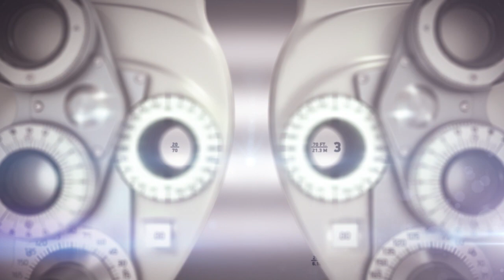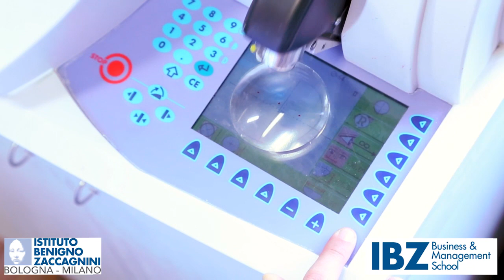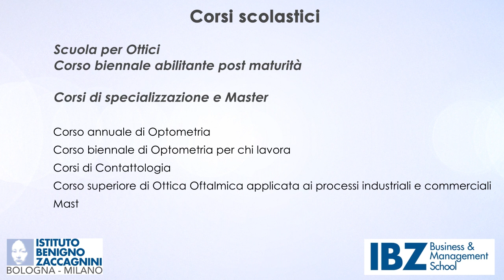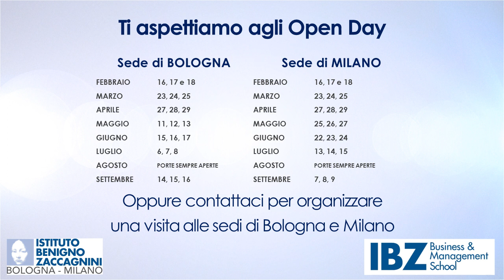Presentazione IBZ Bologna & Milano (2019)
L'Istituto Zaccagnini di Bologna apre una nuova sede: MILANO.

E conferma la MISSION di sempre:
"Essere “produttori” di eccellenza di istruzione e formazione, presenti nel mondo della visione integrati con il contesto scientifico, economico e civile e partecipando attivamente alla vita del settore."
"Consegnare al mercato del lavoro professionisti con un livello di conoscenze scientifiche e abilità pratiche pronti ad inserirsi nella vita delle aziende e della professione."

L'Istituto Zaccagnini in numeri:
450 STUDENTI ISCRITTI ALL'ANNO
95% SODDISFAZIONE DEGLI STUDENTI
97% DEGLI STUDENTI TROVA OCCUPAZIONE DOPO 6 MESI